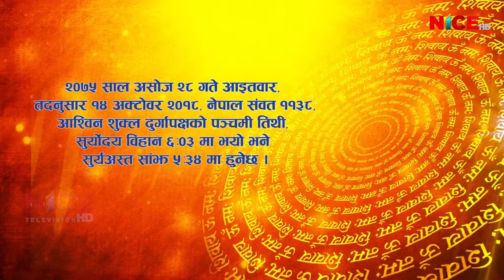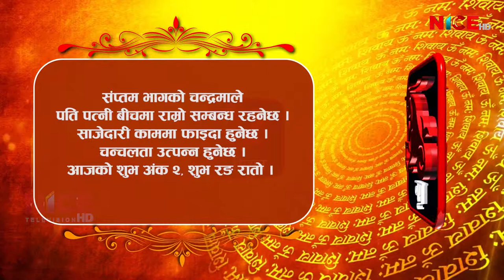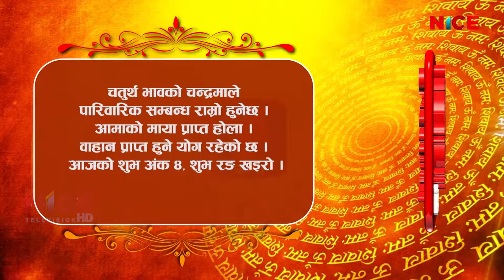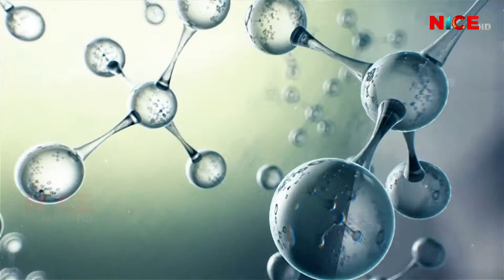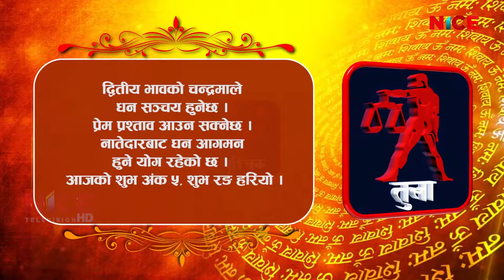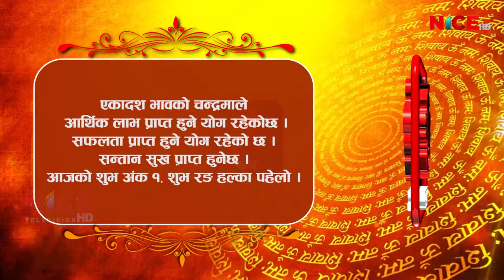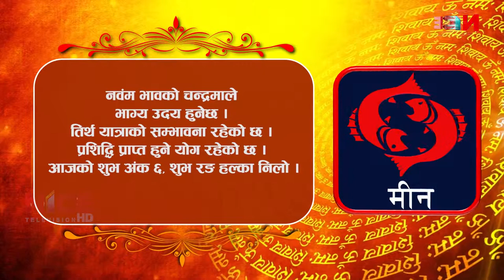Shubham Bhavishya || Daily Horoscope || २०७५ आश्विन २८ || NICE TV HD